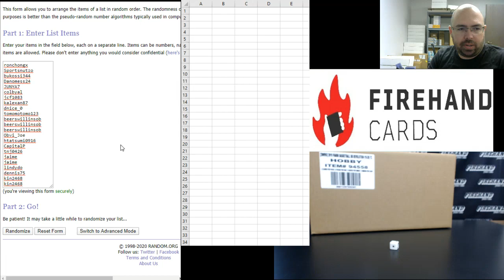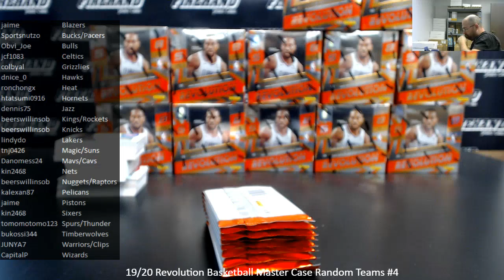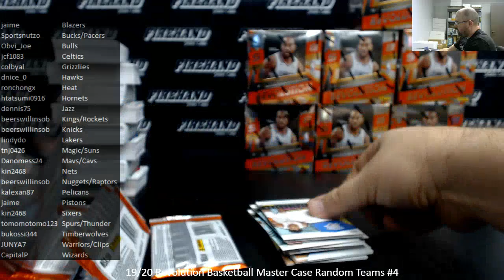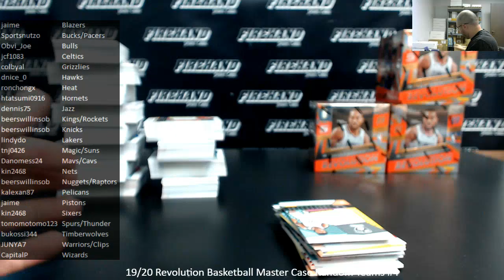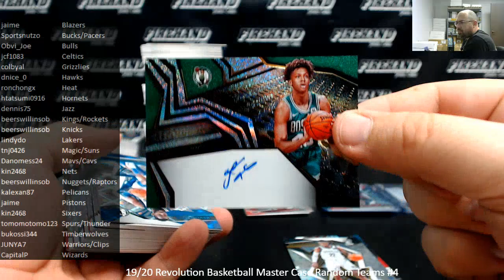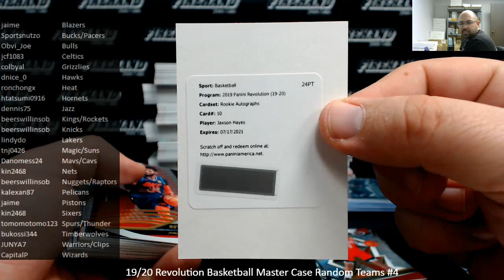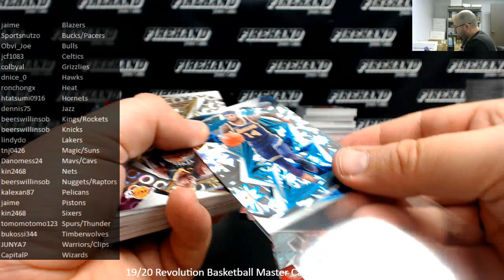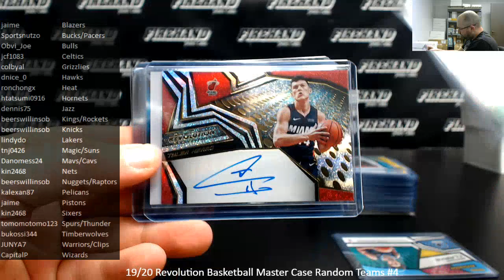1/18/2020 19/20 Revolution Basketball Master Case Random Teams #4